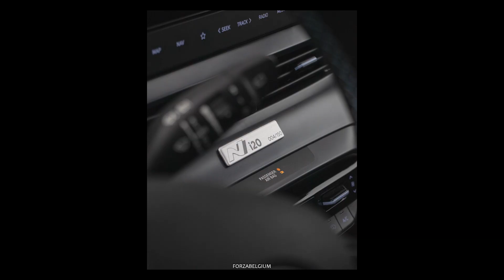Elle Crache Des Flammes Sur Le Banc - Rasso Shiftech Belgique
Retrouve toutes les photos de l’évènement sur mon Instagram ici.

NOTE IMPORTANTE : Afin d'éviter tout problème , il se pourrait que certaines voitures ( plaques d'immatriculations , visages , passage de la vidéo , ... ) soient floutées , afin d'éviter que certains propriétaires essayent de m'attaquer en justice à cause de l'une de mes vidéos . Mon but est juste de partager ma passion pour l'automobile en vidéo . Si la justice a décidée de vous faire un retrait de permis , amendes ou autres . JE NE SUIS PAS RESPONSABLE !! Vous n'aviez pas à vous comportez comme ça sur la voie publique et je ne vous ai JAMAIS incité à le faire . De plus vous savez très bien que pendant un évènement , des photos et vidéos de votre voiture seront prises . Certaines de mes vidéos seront floutées , si malgré cela vous avez quand même des problèmes avec la justice , c'est votre problème . Merci de votre compréhension .